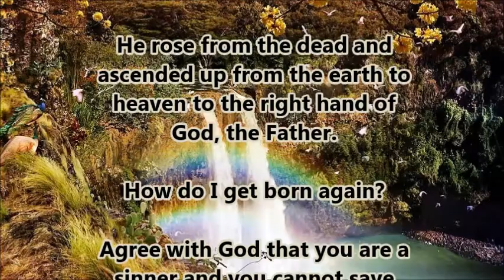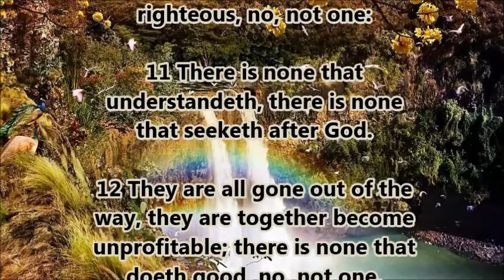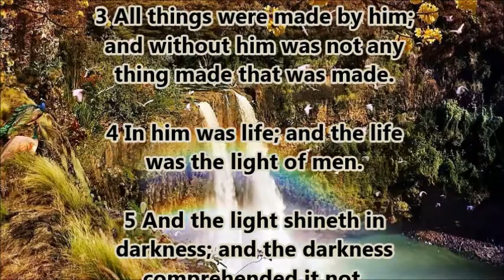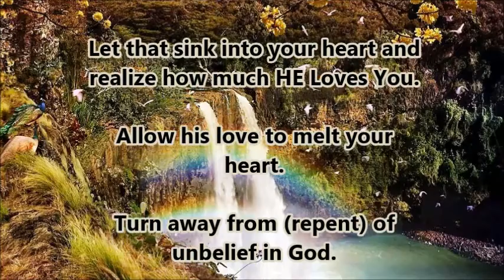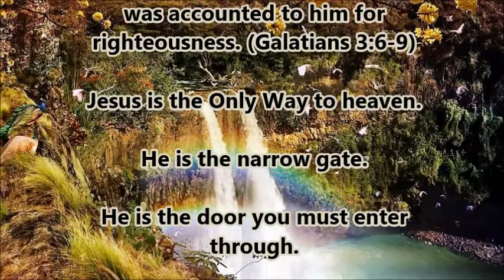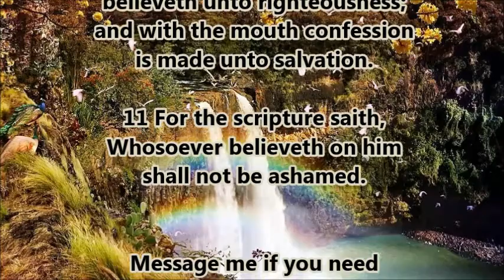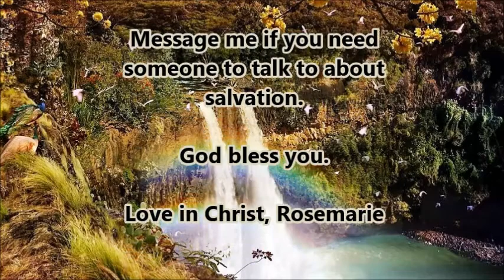Will My Good Works Get Me Into Heaven Without Jesus?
No, you must be Born Again with God's Spirit.

Did you know that no one can come to God unless he draws them?

Jesus (God in flesh) said, "And I, if I be lifted up from the earth, will draw all men unto me". (John 12:32)

Jesus was lifted up on the cross where he died for our sins. He rose from the dead and ascended up from the earth to heaven to the right hand of God the Father.

How do I get born again?
Agree with God that you are a sinner and you cannot save yourself no matter how good you think you are. Believe that Jesus died for Your sins personally.
"For all have sinned and fallen short of the glory of God." (Romans 3:23, Romans 6:23)

10 As it is written, There is none righteous, no, not one:
11 There is none that understandeth, there is none that seeketh after God.
12 They are all gone out of the way, they are together become unprofitable; there is none that doeth good, no, not one.
13 Their throat is an open sepulchre; with their tongues they have used deceit; the poison of asps is under their lips:
14 Whose mouth is full of cursing and bitterness:
15 Their feet are swift to shed blood:
16 Destruction and misery are in their ways:
17 And the way of peace have they not known:
18 There is no fear of God before their eyes.

Know who Jesus is...
He is the Christ, the Son of God.
Jesus is the Word Made Flesh.
Jesus is God Manifested in Flesh. (John 1:1-14)

1 In the beginning was the Word, and the Word was with God, and the Word was God.
2 The same was in the beginning with God.
3 All things were made by him; and without him was not any thing made that was made.
4 In him was life; and the life was the light of men.
5 And the light shineth in darkness; and the darkness comprehended it not.
6 There was a man sent from God, whose name was John.
7 The same came for a witness, to bear witness of the Light, that all men through him might believe.
8 He was not that Light, but was sent to bear witness of that Light.
9 That was the true Light, which lighteth every man that cometh into the world.
10 He was in the world, and the world was made by him, and the world knew him not.
11 He came unto his own, and his own received him not.
12 But as many as received him, to them gave he power to become the sons of God, even to them that believe on his name:
13 Which were born, not of blood, nor of the will of the flesh, nor of the will of man, but of God.
14 And the Word was made flesh, and dwelt among us, (and we beheld his glory, the glory as of the only begotten of the Father,) full of grace and truth.

God who shed his blood and died on a cross so we could be saved from eternal torment in the lake of fire.

Let that sink into your heart and realize how much he loves you.
Allow his love to melt your heart.
Turn away from (repent) of unbelief.
Feel sorrow and remorse over your past sins.

Then believe (with your heart) the gospel message of how Jesus died for Your sins, he was buried and rose from the dead on the third day. (1 Corinthians 15:3-4)
Believe that Jesus died for Your sins personally. Believe (have faith) that his blood paid for your sins and all you need do is Believe it; not with the intellect, but with your heart.

We are saved by God's Grace through our Faith (belief / trust). It's a gift from God to all who believe. (Ephesians 2:8-9)

God justifies and seals with His Holy Spirit all who truly believe. Believers are saved and sealed for the day of redemption.
This is God's promise. You must believe Him to be saved. Abraham believed God and it was accounted to him for righteousness. (Galatians 3:6-9)

Jesus is the Only Way to heaven.
He is the narrow gate.
He is the door you must enter through.

There is no magic prayer or ritual that brings salvation.
Romans 10 (KJV)
10 For with the heart man believeth unto righteousness; and with the mouth confession is made unto salvation.
11 For the scripture saith, Whosoever believeth on him shall not be ashamed.

Message me if you need someone to talk to about salvation.
Love in Christ, Rosemarie

Isaiah 51:6
Authorized (King James) Version (AKJV)
Lift up your eyes to the heavens,
and look upon the earth beneath:
for the heavens shall vanish away like smoke,
and the earth shall wax old like a garment,
and they that dwell therein shall die in like manner:
but my salvation shall be for ever,
and my righteousness shall not be abolished.

Soundtrack:
This is not all there is
Mark Laurent